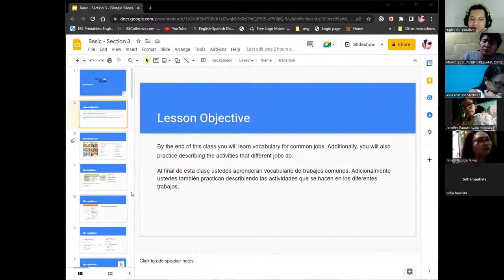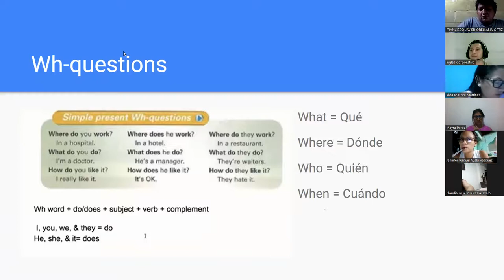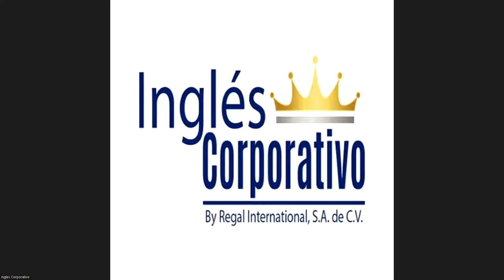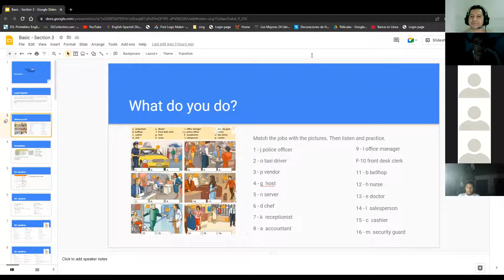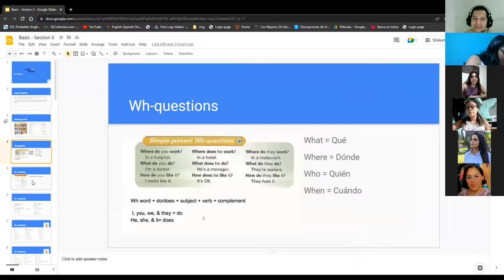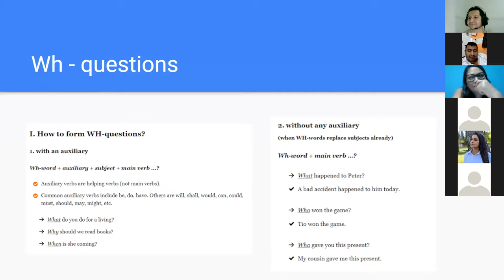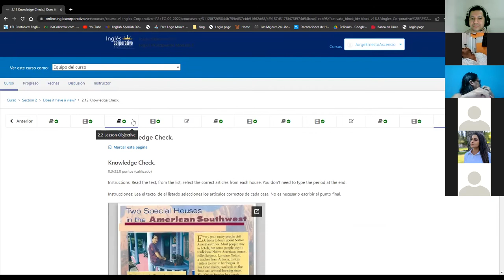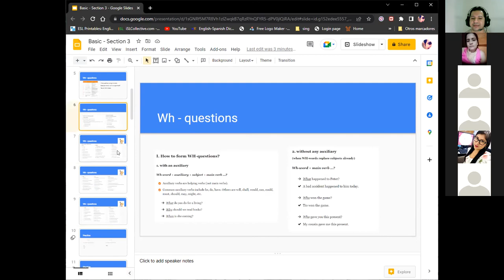Inglés Corporativo-13/09/2022-WH-Questions in simple present